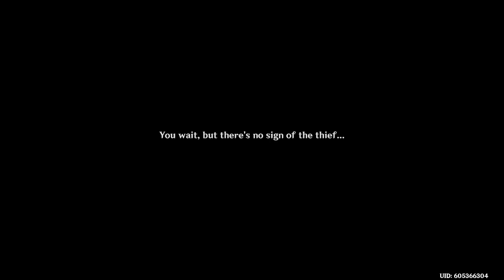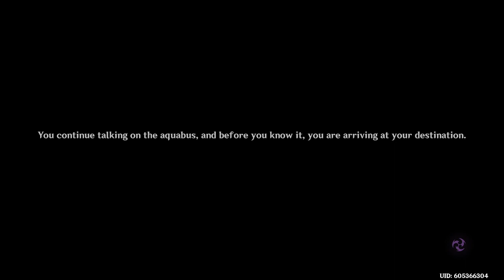|| The Tide of Friendship || Genshin Impact Journey Through Teyvat || Season 4 || Ep.2 ||